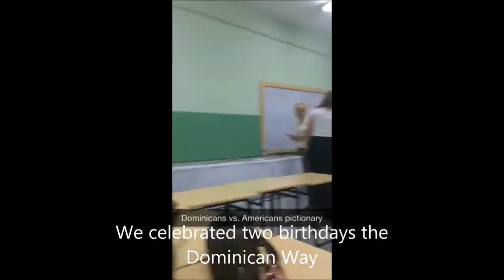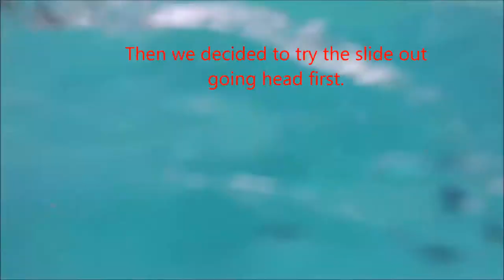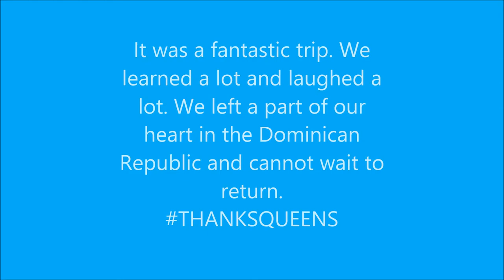Boots on the Ground in the Dominican Republic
I do not own ANY of the soundtrack, property and rights for audio go to WALK THE MOON (Shut Up and Dance), Kenny Chesney (American Kids), Mark Ronson and Bruno Mars (Uptown Funk You Up Instrumental), Scotty McCreery (Feelin It).

Montage of clips from Queens University of Charlotte 2015 JBIP Trip to the Dominican Republic